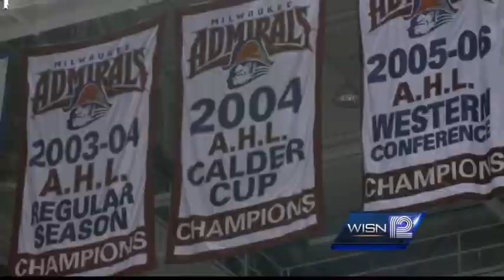Rookie Admirals star Colton Sissons helps lead team to playoffs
The Milwaukee Admirals are on their way to post-season play, and rookie Colton Sissons is one of the reasons why.